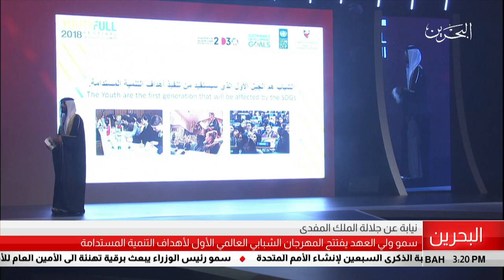البحرين مركز الأخبار : سمو ولي العهد يفتتح المهرجان الشبابي العالمي الأول لأهداف التنمية المستدامة